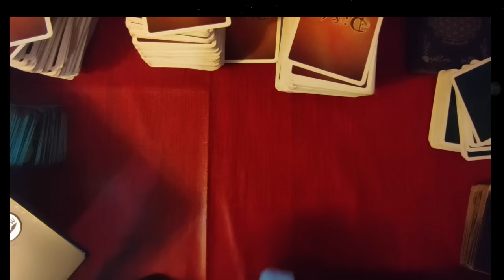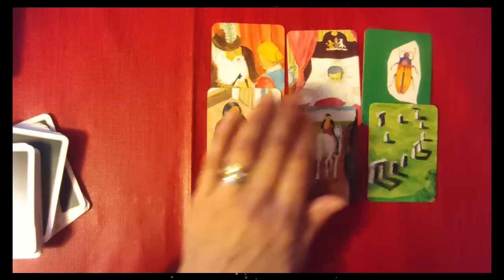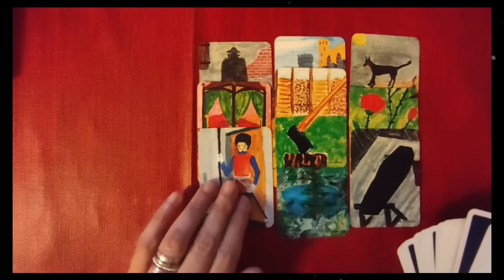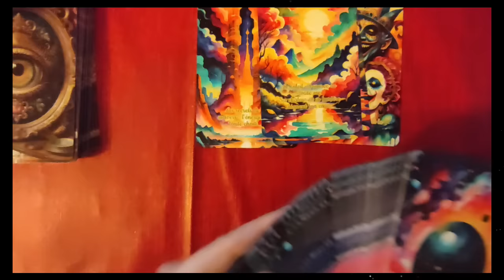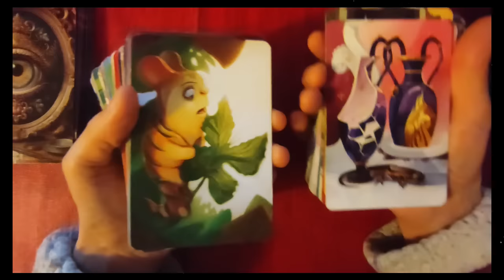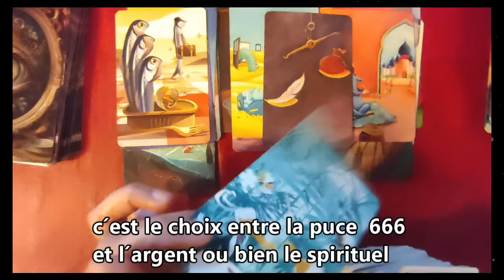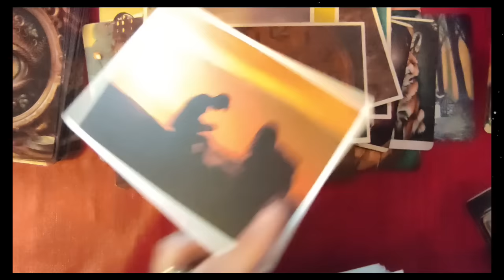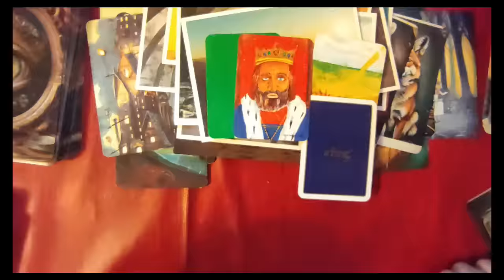⚜tirage "open minded" #51 Comète en 2024, Avertissement! (Mythos, Saga, Rêves, Clichés,Dixit, post.)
►chaîne de secours:
 ► Apprendre la cartomancie, c´est facile!
► Playlist  ♋ Astrologie védique et uranienne